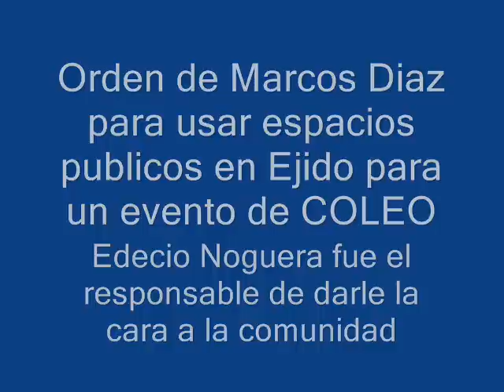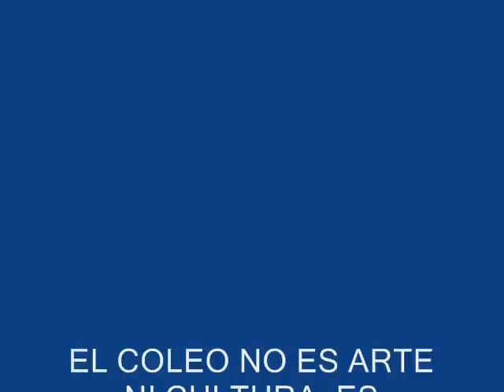marcos.wmv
Reunión sostenida entre Edecio Noguera, representante del Gobernador Marcos Diaz Orellana y la comunidad de Don Luis y La Vega de Ejido, el miércoles 23 de febrero de 2011en ASOCAME